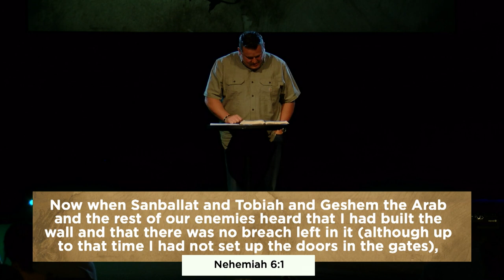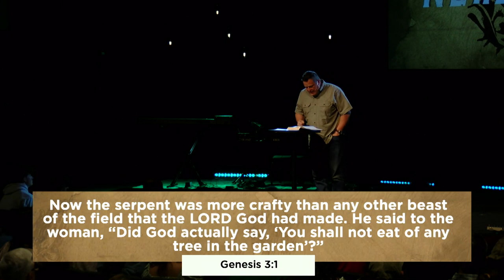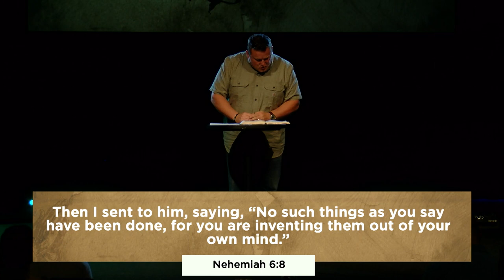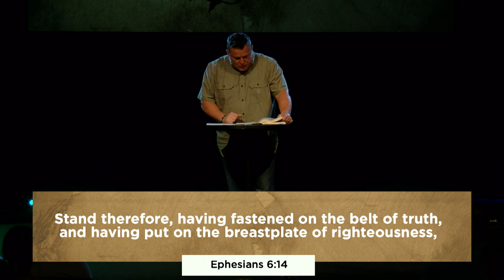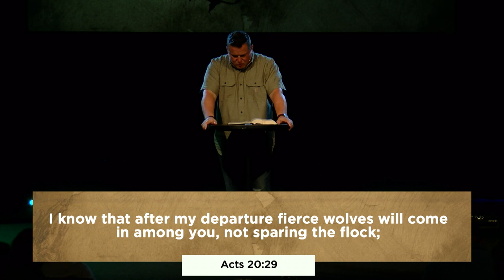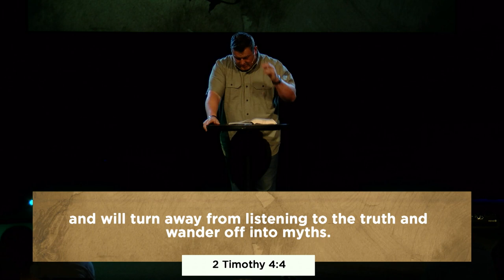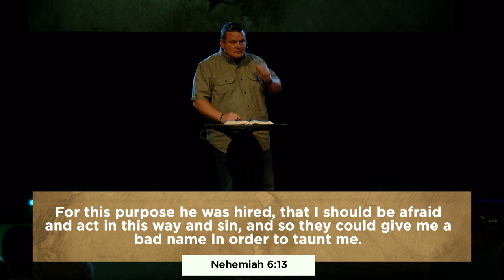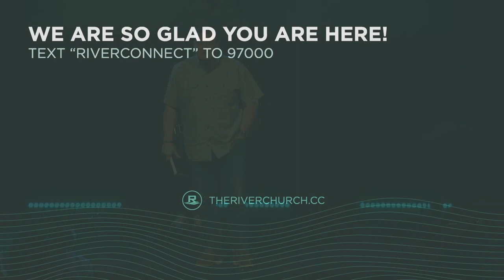The Enemy’s Playbook | Josh Combs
June 16, 2024. The River Church.